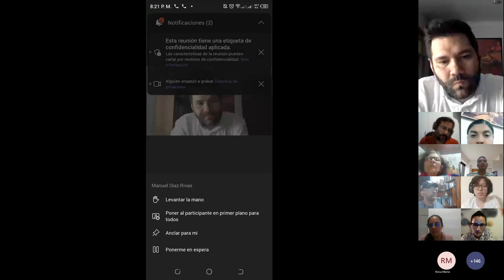Investigación sensible. Metodologías para el estudio de imaginarios y representaciones. Sesión 2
SESIÓN:
Discurso del método: el camino (“meta odos”) hacia lo imaginario. Michel Maffesoli.

EXPOSITOR:
Pablo Cuartas
Politólogo de la Universidad Nacional de Colombia. Doctor en Sociología de la Université Paris Descartes (Sorbonne), bajo la dirección de Michel Maffesoli. Profesor de la Universidad Autónoma de Manizales.

Este video es la segunda sesión del curso electivo:  "Investigación sensible. Metodologías para el estudio de imaginarios y representaciones". impartido por la Facultad de Sociología de la Universidad Santo Tomás (USTA), Colombia, durante el primer semestre de 2023. Está inspirado en el libro que lleva el mismo nombre y cuyos módulos son los capítulos que lo componen.

Dirigido a los estudiantes de sociología de la USTA, sin embargo, al ser en modalidad PMT (Pedagogías Mediadas por Tecnologías), se contó con la posibilidad de abrir el espacio a nivel internacional.